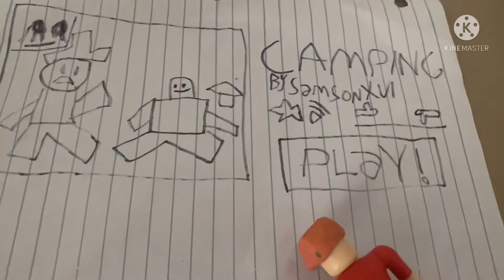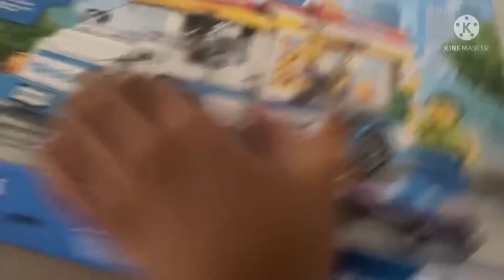The ROBLOX Toy Show Episode 4: Camping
Pizza Guy, Noob, Pro, Steve Guy, and the new character, Ivy go on a normal camping trip, but is it really normal? and most importantly, will my girl come back to me? find out in the long-awaited Episode 4 of the ROBLOX TOY SHOW!